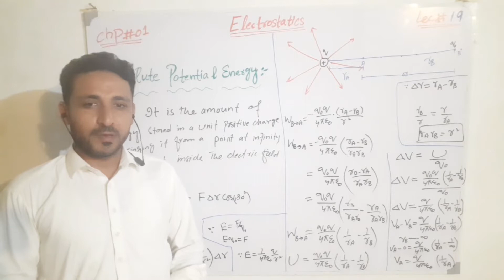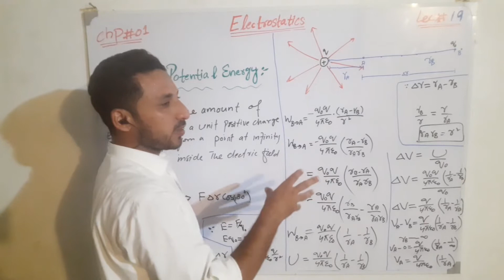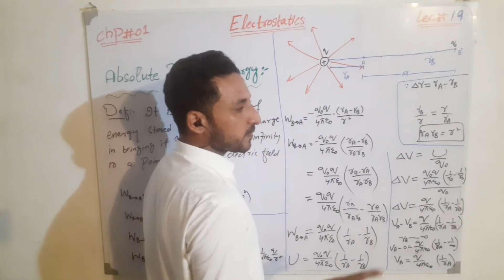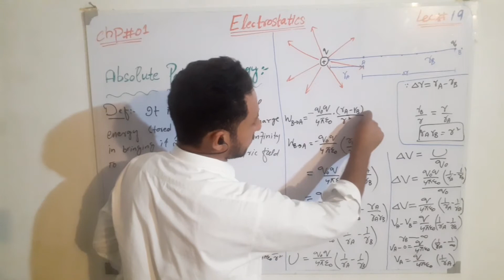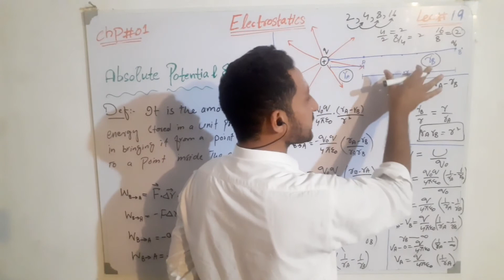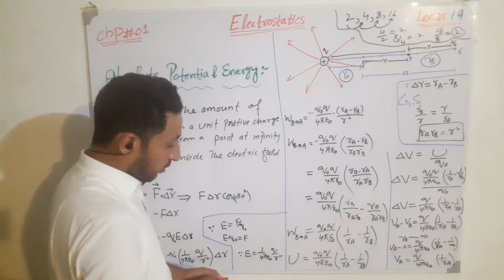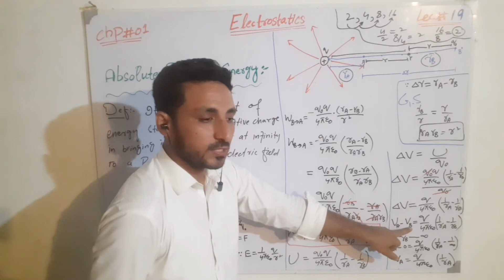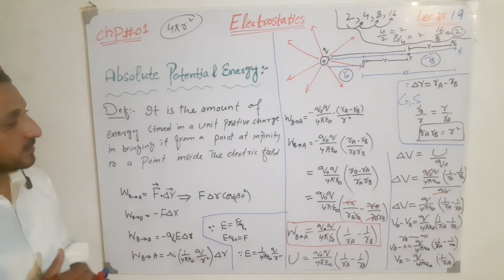Class 12th Physics:Absolute Potential Energy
Definition+Explanation